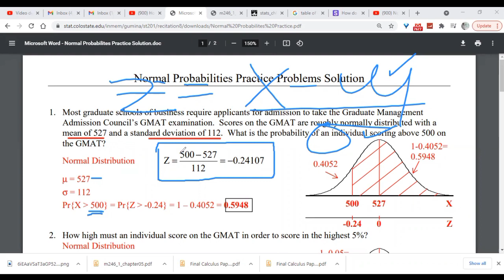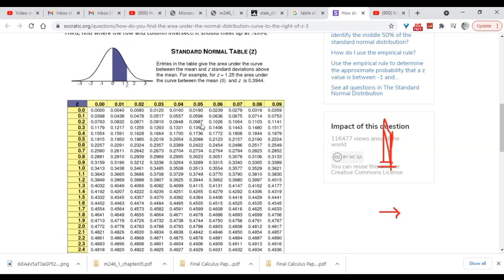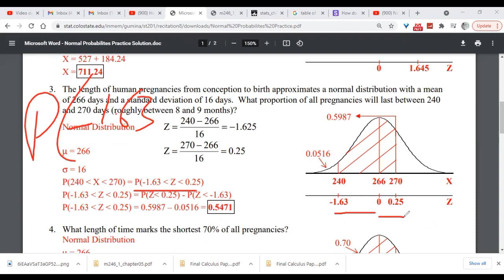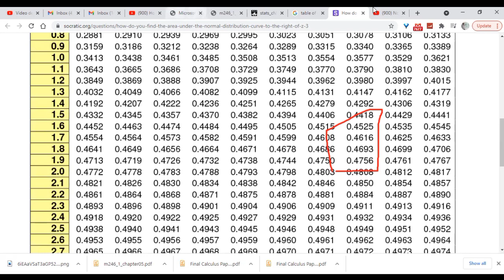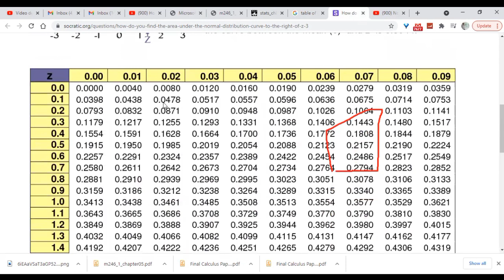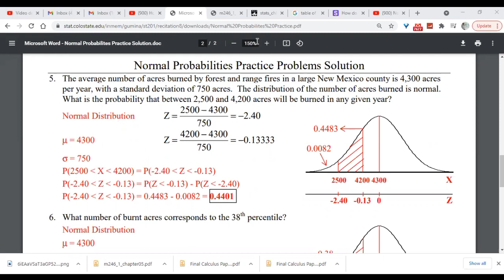Normal distribution || Probability || Mathematics || BCOM || Statistics